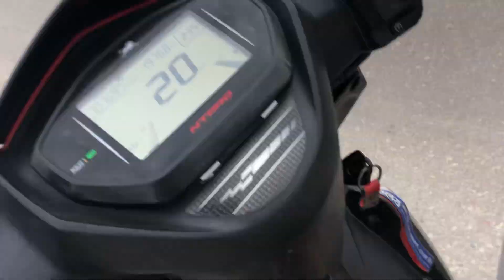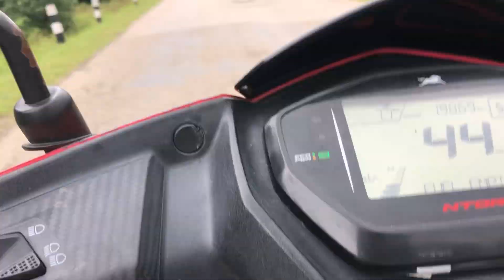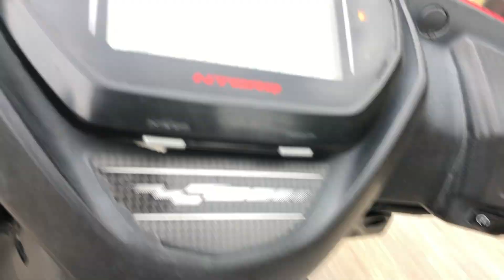चिसपनी पुल र बर्दिया निकुञ्ज सम्न को अद्भुत यात्रा!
धनगढी बाट चिसपनी पुल र बर्दिया  निकुञ्ज सम्न को यात्रा हामिलाइ हेरर साथ दिनु होस्

Here you can see extra vibes videos in my own concept that may be riding vlogs,tour & travel vlogs , show of village life, cover video and entertainment video , etc will be uploaded to this channel.
( mohanrajdevkota)

साथियाrishta wahi baat nayibest emotionalbest comedyfull episodesfamily comedyhorror showbest dramastar plusdrama dramanazardialoguedharahotstarromanticfunnymagicromanticcomedy dramafamily dramadrama serialbig magic drama serialsdrama thrillermagic serialshortsdancespecialhighlightssongrupal patelkokilaurmilagopiahamrashidevoleenabhattacharjeesaathnibhanasaathiyaa

link